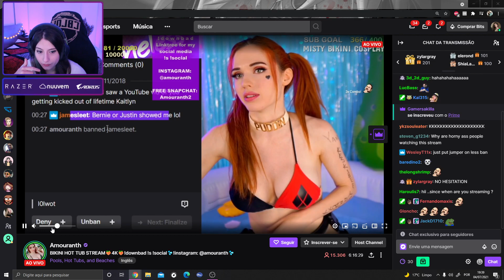Amouranth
Streamer: yayahuz